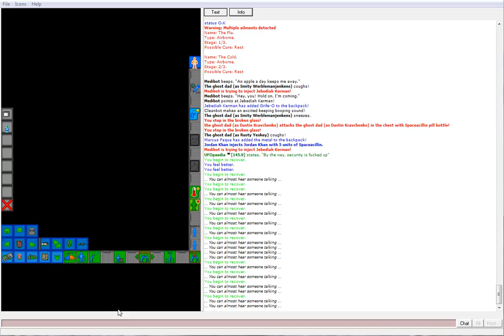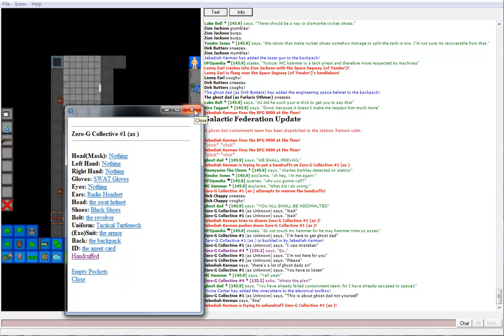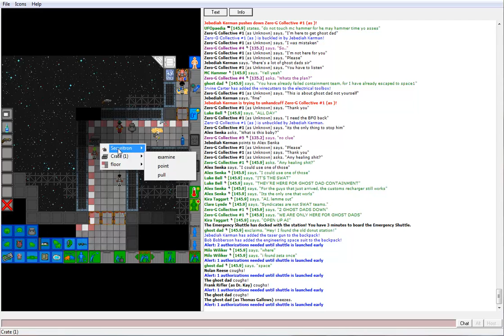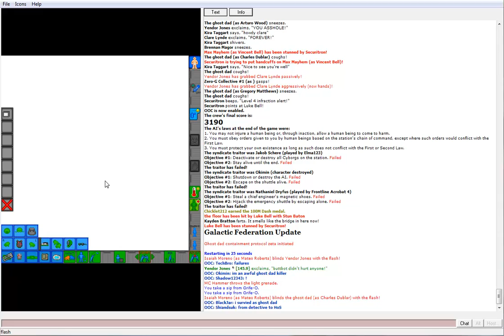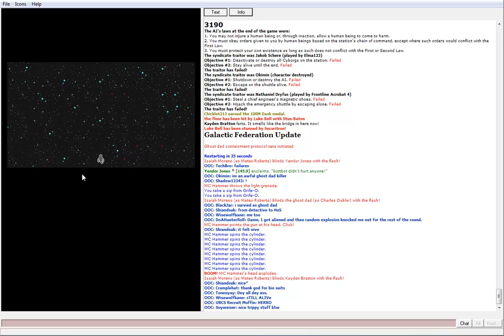Space Station 13: JK/TS [ns]: Ghost Dad Containment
Starring Jebediah Kerman as an Assistant, along with many others.